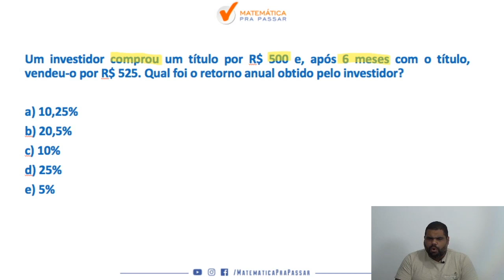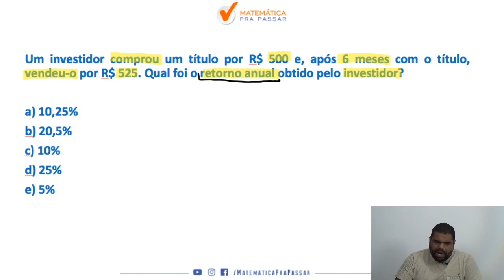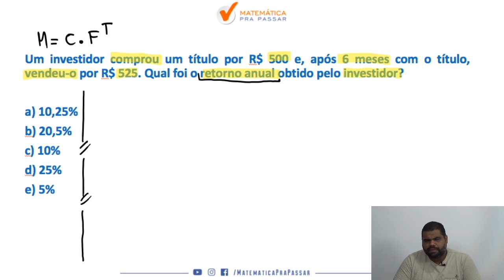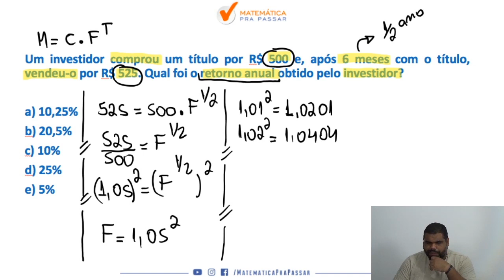Matemática Financeira Banco do Brasil | Dica 24| Taxas.